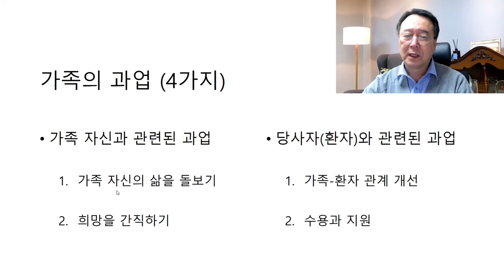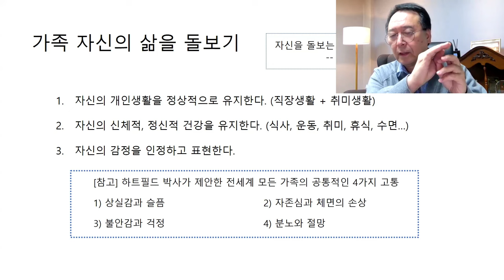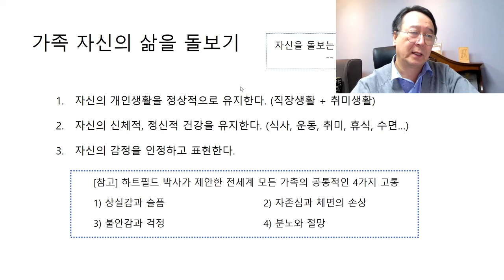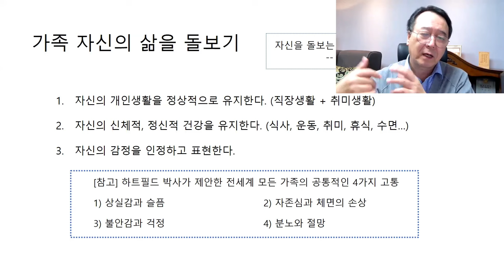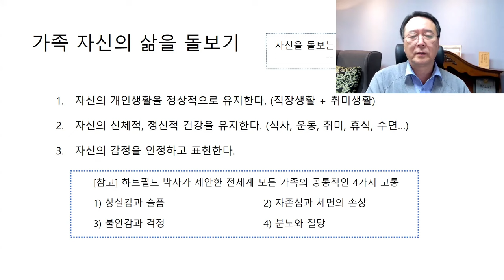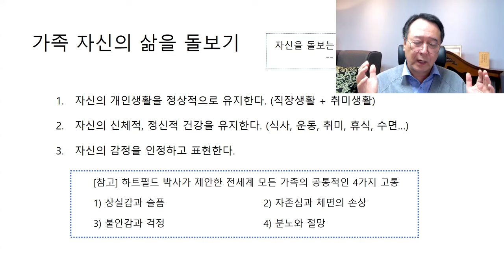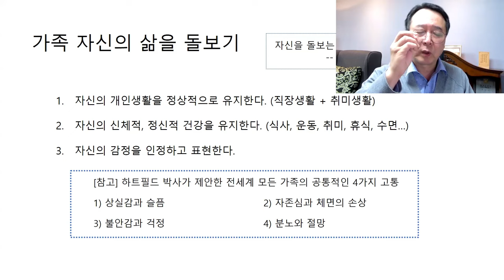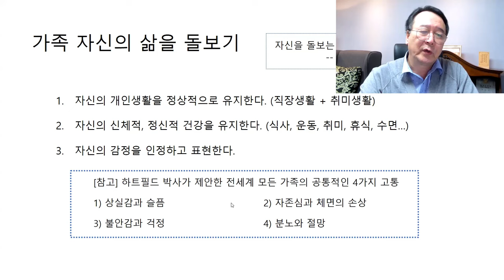촛불추천 638, [줌수업, 1기] 28강 #1, 가족 자신의 삶을 돌보기 (1) -- 자신을 돌보는 가족이 환자에게 좋은 가족이다. -- [조현병, 조울증 가족의 생활지침, 1]